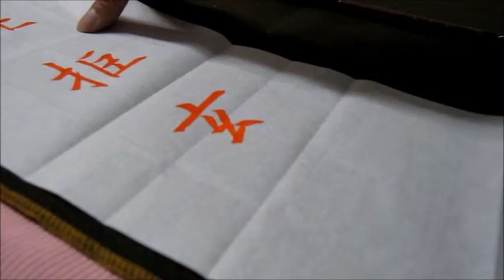葉薰仁臨《歐陽詢九成宮醴泉銘》0034 臺北拒玄闕並地